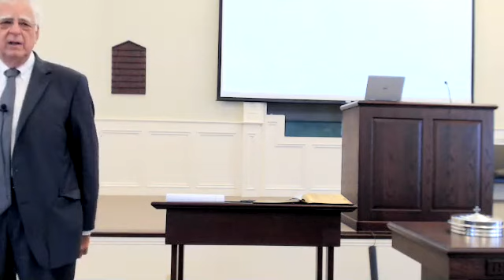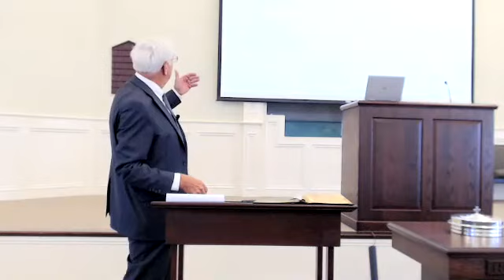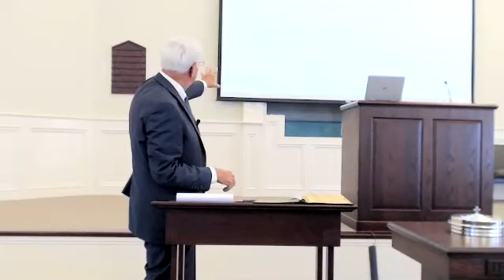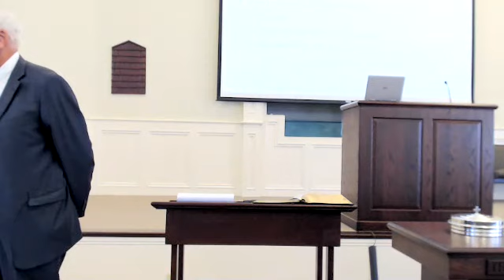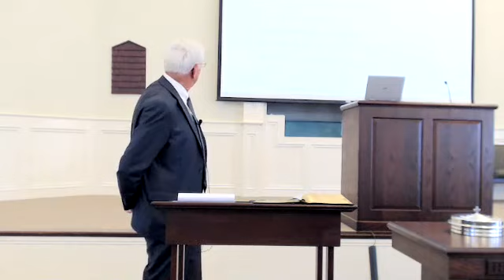Ephesians 1:1-10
Dan Byers
7/4/21